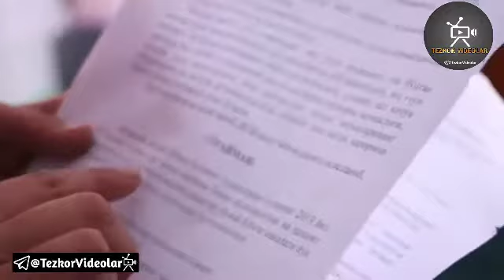Қўшмачи эр! Ўз аёлини бегона эркак билан алоқа қилишга мажбурлаган даюс... (Тўлиқ видео)😳😡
Қўшмачи эр! Ўз аёлини бегона эркак билан алоқа қилишга мажбурлаган даюс...
(Тўлиқ видео)😳😡